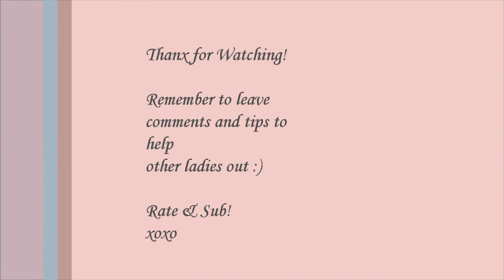Let's Talk: Transitioning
**Please Read**
Talking about the early stages of transitioning and the things that i feel may have helped me to reach 18 months post. I hope this along with my Tips for Long Term Transitioners video helps someone out there.